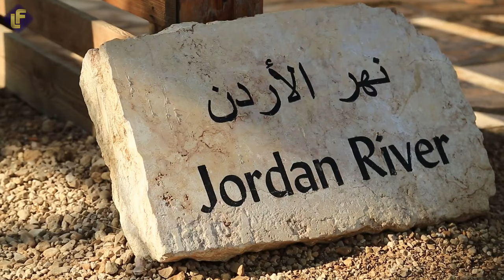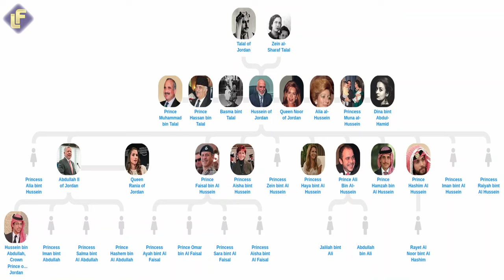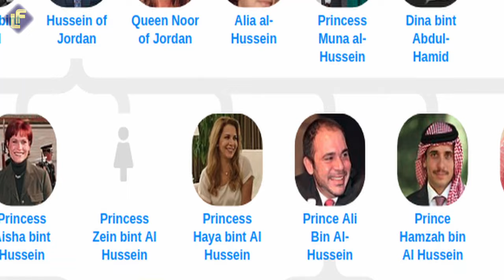Behind The Scenes of THIS Super Rich Jordanian Family! - Part 1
In this video, we're Following the Royal Jordanian Family as they travel from their home in Amman, Jordan to their new home in Dubai, UAE.

On their journey, we get a glimpse into their luxurious lifestyle and see all the amazing things they're getting along the way. From welcoming ceremonies, to lavish dinners, to amazing swimming pools, we follow the family as they make their way to their new home.

meghan markle
iof
israel
jeff mcmullen
jennifer byrne
peter stefanovic
the independent
pbs newshour
recession
palace intrigue
royal correspondent
prince william
mike munro
royal news
foreign meddling
zahran palace
royal family channel
paul barry
princess haalah bint hashim
crown prince of jordan engagement
jana wendt
richard carleton
parliament
royal daily news
allison langdon
tracey curro
coronavirus economic impact
king abdullah
royal family news
princess charlene of monaco
king charles
queen rania lifestyle
queen rania style